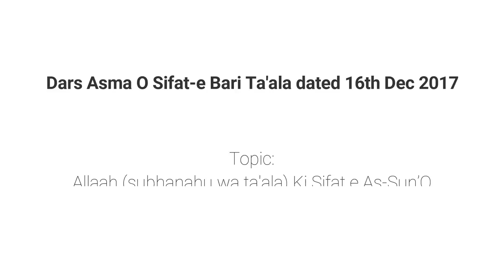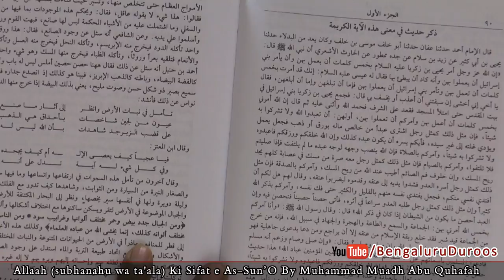Asma O Sifat Part 35 | Allaah Ki Sifat e As-Sun’O By Muhammad Muadh Abu Quhafah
Topic: Part 35 - Allaah (subhanahu wa ta'ala) Ki Sifat e As-Sun’O